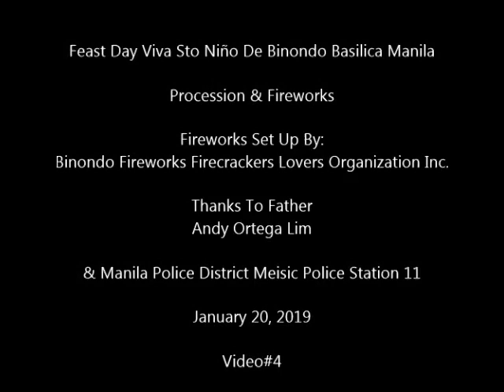Feast Day Viva Sto Niño De Binondo Basilica Manila. 2019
Procession & Fireworks

Thanks To Father
Andy Ortega Lim

& Manila Police District Meisic Police Station 11

Video#4